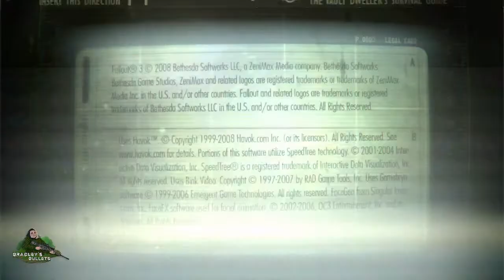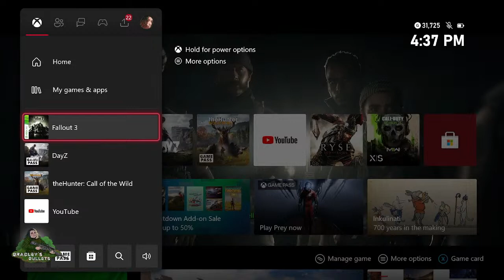Bullet Train Billy MOTHERSHIP ZETA Pt1 | Fallout 3 | Bradley's Bullets | Livestream Full Playthrough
Last Best Hope for Humanity
This is where we interact with our community offstream. You can also find our schedule there.
Chapters:
0:00 Starting Soon
0:00 Gameplay
0:00:00 Thanks for Watching
Purchase this game:
Our Streaming Equipment:
Xbox Series S
Nintendo Switch
Elgato HD60 S Capture Card
HyperX Solocast Microphone
Arctis 5 Steelseries Gaming Headset
Microphone Mount
Nintendo Pro Controller
Xbox Series S/X controller